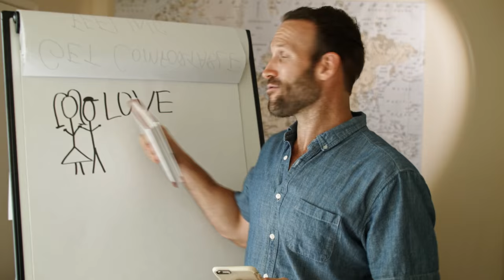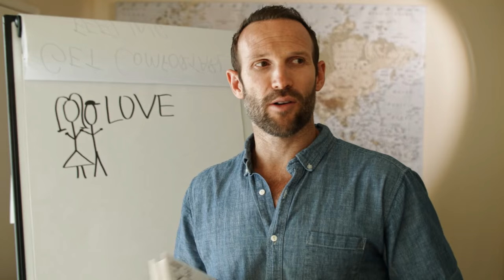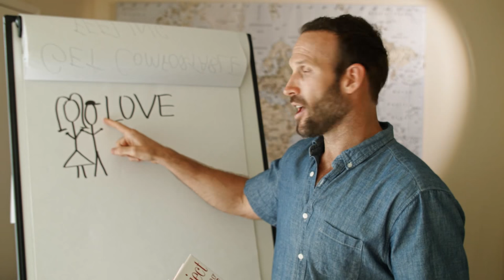The Key To A Healthy Relationship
How much fat will you lose quitting booze for 30 days?